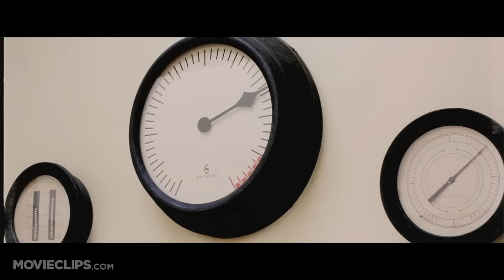The Cell (1/5) Movie CLIP - Boy With a Horse (2000) HD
CLIP DESCRIPTION:
In Stargher's mind, young Carl (Jake Thomas) saves Catherine (Jennifer Lopez) from harm as a horse is vivisected in front of them.

FILM DESCRIPTION:
In this science fiction thriller, child psychiatrist Catherine Deane (Jennifer Lopez) has developed a technique that allows her to travel through the minds of her patients. When Stargher (Vincent D'Onofrio), a multiple murderer who methodically drowns his victims and performs bizarre rituals with their bodies, falls into a coma, FBI agent Peter Novak (Vince Vaughn) asks Deane to enter the killer's psyche, in the hope of finding a missing girl whom Stargher has kidnapped; if she's not soon found, in all likelihood she'll die in his torture cell. However, once Deane enters the bizarre world of Stargher's mind, she finds getting out to be a very difficult matter. The Cell was the first feature from director Tarsem, who previously made award-winning commercials and music videos, including the video for R.E.M.'s "Losing My Religion." The supporting cast includes Catherine Sutherland, Marianne Jean-Baptiste, Dylan Baker, and Pruitt Taylor Vince.

CREDITS:
Cast: Jake Thomas, Jennifer Lopez
Director: Tarsem Singh
Producers: Julio Caro, Donna Langley, Carolyn Manetti, Eric McLeod, Mark Protosevich, Stephen J. Ross, Nico Soultanakis, Tommy Turtle
Screenwriter: Mark Protosevich